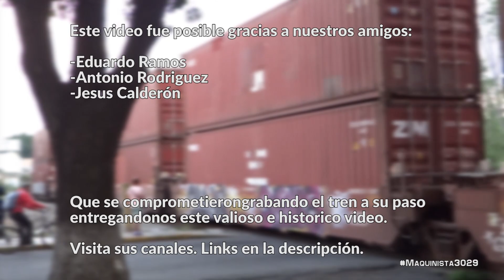Las primeras locomotoras de Canadian Pacific pasando por Morelia desde el puerto de Lázaro Cárdenas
✅ Las primeras locomotoras de Canadian Pacific que pasan por Morelia camino al puerto de Lázaro Cárdenas.

Este video es cortesía de
-Eduardo Ramos:
-Antonio Rodriguez:
-Jesús Calderón: